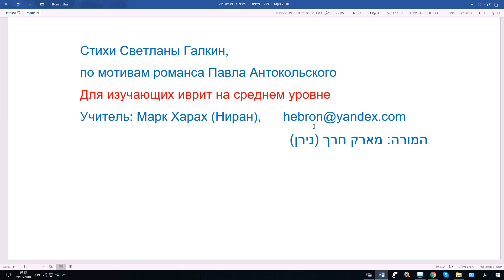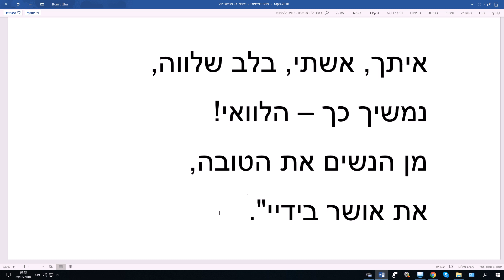779. Стихи Светланы Галкин по мотивам романса Павла Антокольского